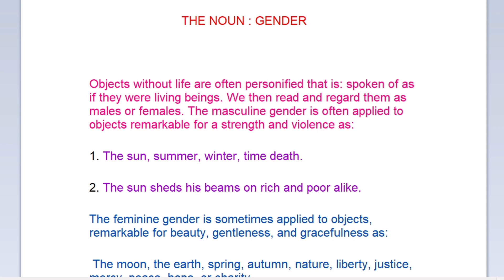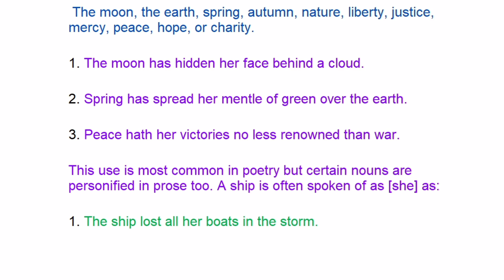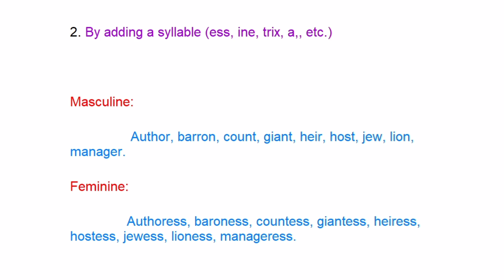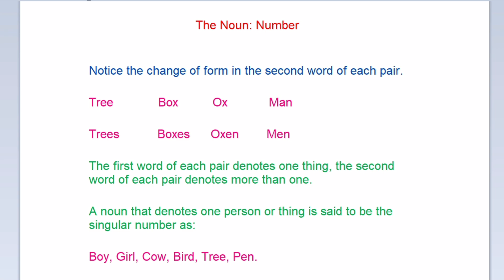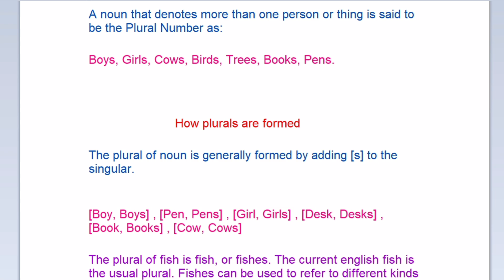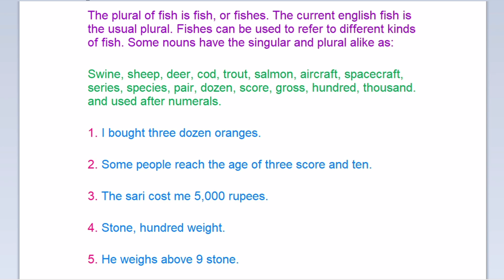Daily English | Understanding The Noun Gender and Number | 100% Result.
Daily English
Understanding The Noun Gender and Number
100% Result.